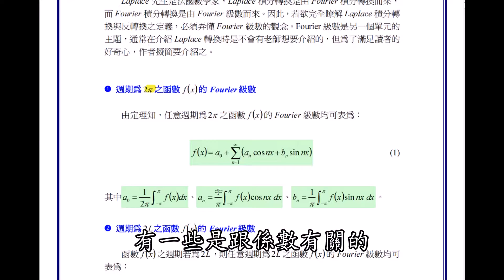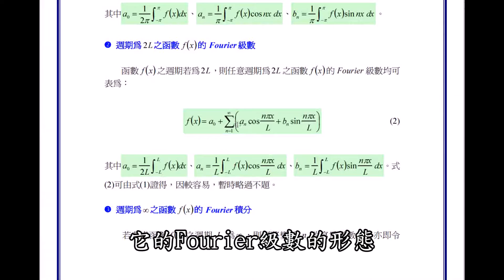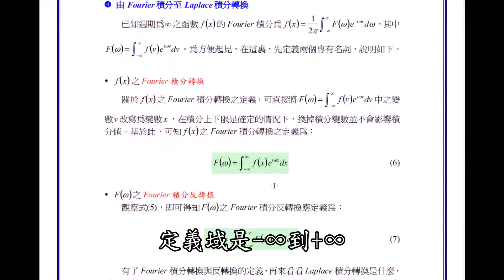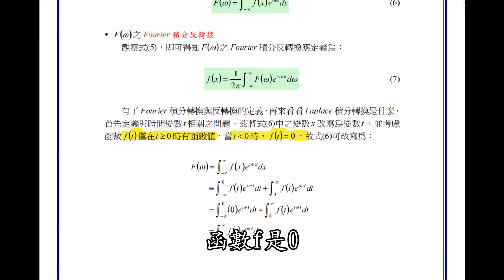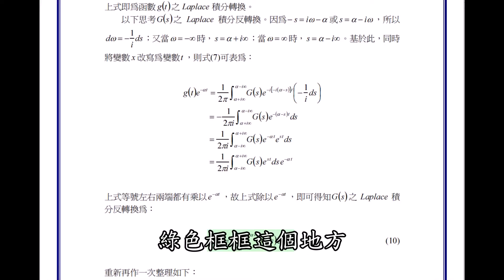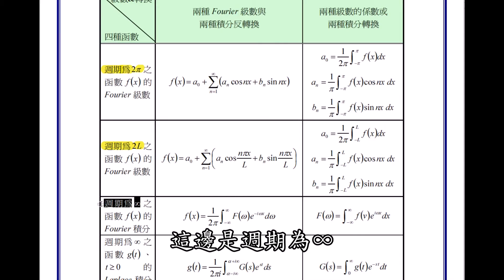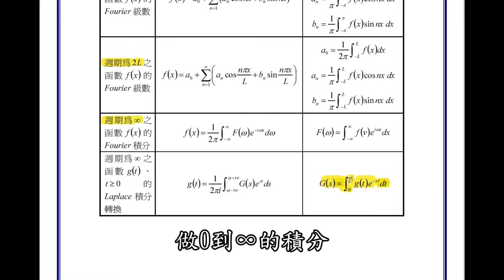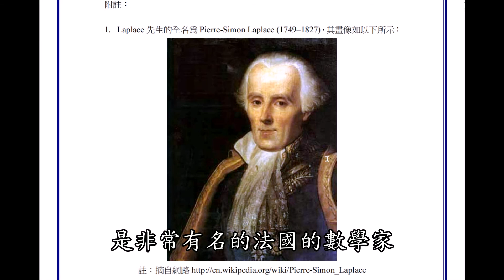【教學影片】提要142：Laplace 積分轉換與反轉換之定義的由來▕ 授課教師：中華大學土木系特聘教授呂志宗老師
Laplace 先生是法國數學家，Laplace 積分轉換是由 Fourier 積分轉換而來，而 Fourier 積分轉換是由 Fourier 級數而來。因此，若欲完全瞭解 Laplace 積分轉換與反轉換之定義，必須弄懂 Fourier 級數的觀念。Fourier 級數是另一個單元的主題，通常在介紹 Laplace 轉換時是不會有老師想要介紹的，但為了滿足讀者的好奇心，作者擬簡要介紹之。